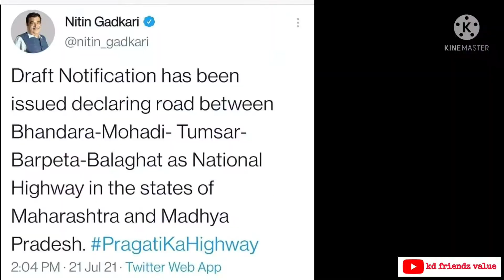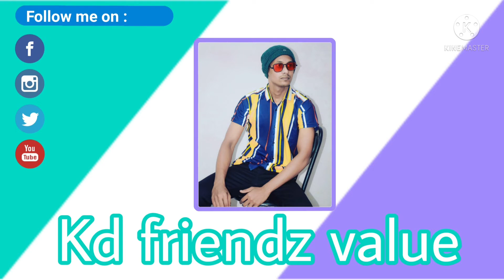तुमसर बपेरा मार्ग को राष्ट्रीय महामार्ग घोषित || Balaghat Bhandara New National Highway Announced